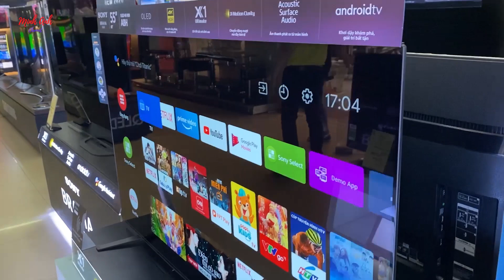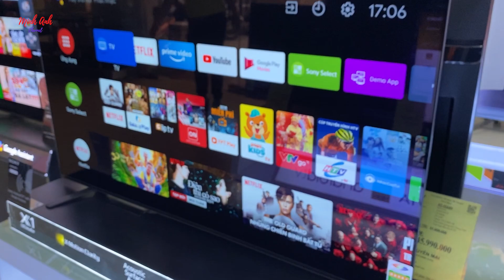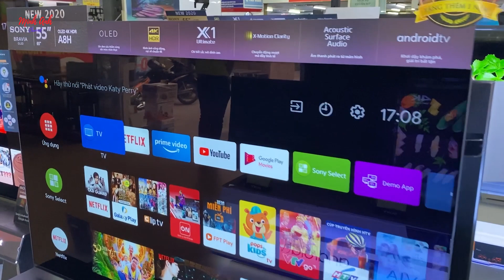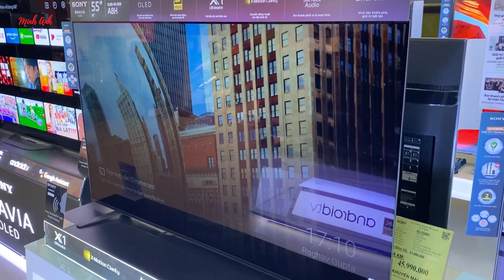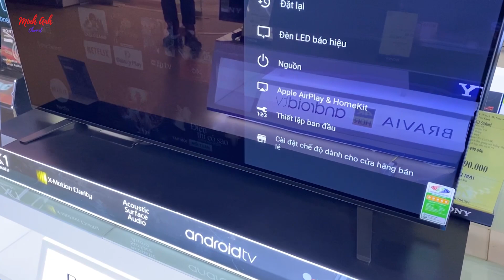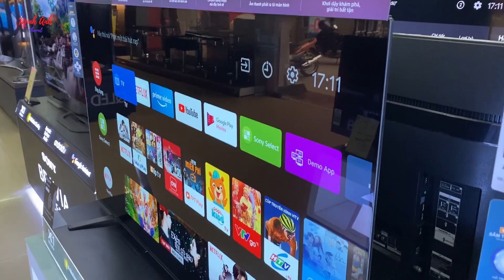Chi vài chục triệu để mua Tivi OLED có nên hay không - Lý do nên sở hữu OLED Tv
Vì sao nên mua Tivi Oled em sẽ nói rất chi tiết ở đây

☞Các bác đừng quên bấm theo dõi để cập nhật những video công nghệ ,cập nhật giá cả mới nhất tại kênh em nhé !
© Bản quyền thuộc về MinhAnhChannel
© Copyright by MinhAnhChannel  ☞ Do not Reup